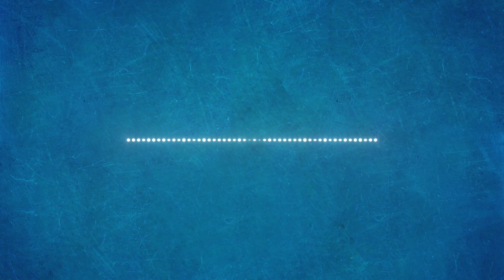Pop Sound Effect - Free Copyright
About Video - Pop Sound Effect   Free Copyright
In This Video we will watch sound effect.
Thanks for checking out Sound Effect Reaction on YouTube!
We have complete collection of sound effect.
All the sounds you need in one channel
Free Sound Effect Library!
All sounds are completely free for commercial uses!